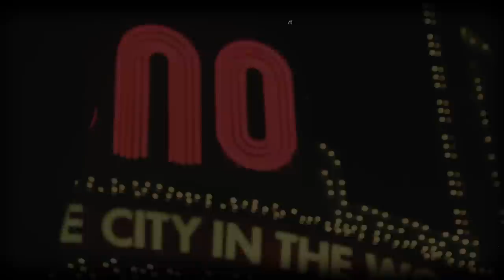Curren$y - "AD4" (Official Video)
Shot & Edited by CJ Wallis, @fortyfps

AD4 is the first visual shot off of the @CurrenSy_Spitta & @Young_Roddy album Bales which can be downloaded thru @BitTorrent

courtesy of The Never Die Corporation

9